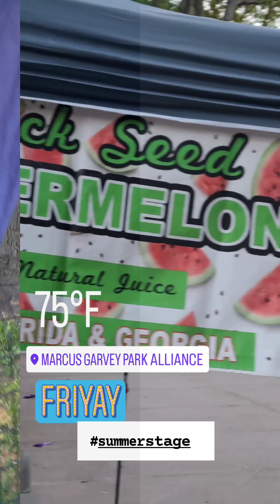3 day summer stage jazz festival